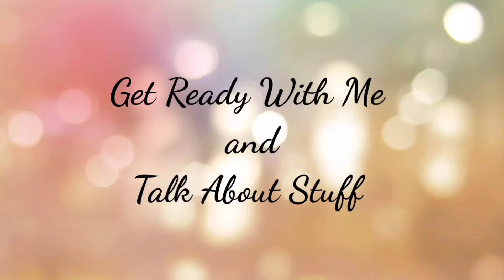GRWM and Talk About Abraham Lincoln's Complicated Legacy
The legacy of Abraham Lincoln is complicated. To some, he is a hero. To other's, he is a white supremacist who deserves no accolades. Let's talk about it!

You can support future content at...

What is Juneteenth?